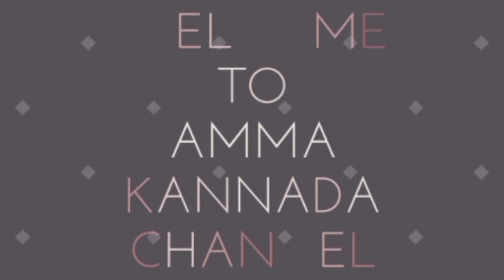2 beautiful border rangolis/side rangolis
2 beautiful border rangolis/side rangolis